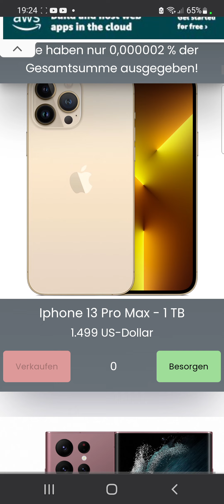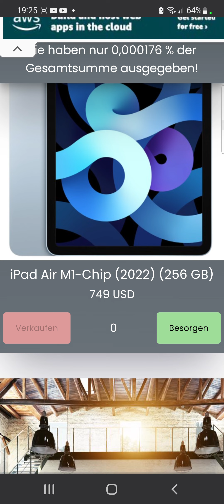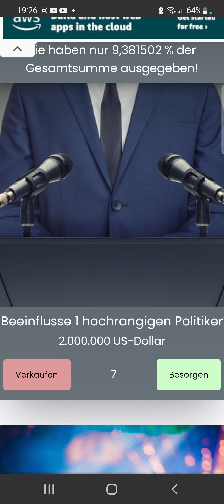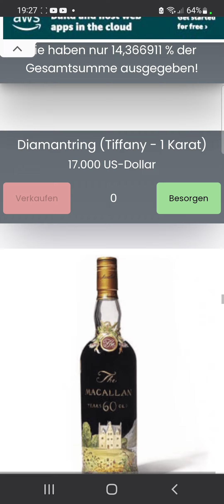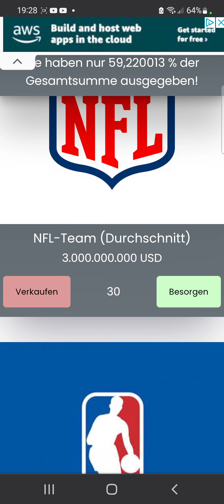Elon Musk Geld ausgeben